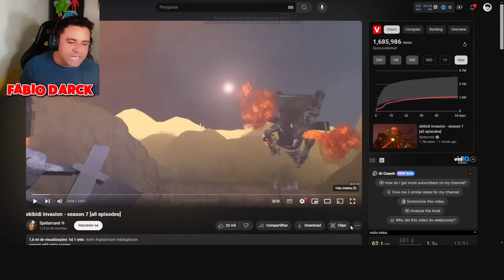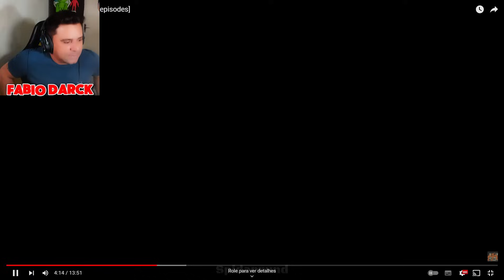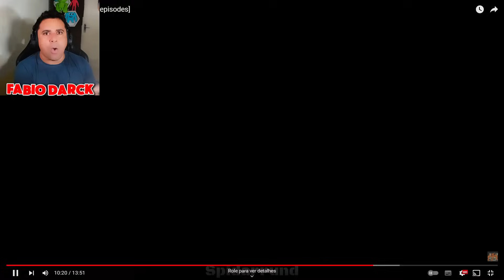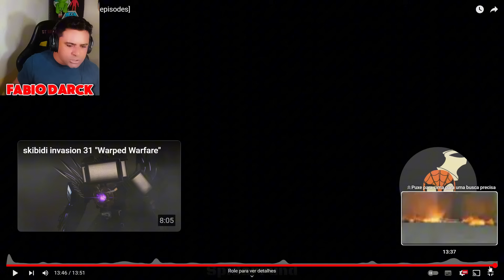VAZOU Nova CENA SECRETA do NOVO EPISÓDIO 75 de SKIBIDI TOILET!! Skibidi CIENTISTA INVASÃO SKIBIDI!!